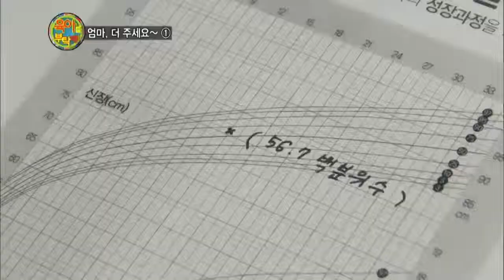[EBS육아학교] 식탐이 많은 아이, 괜찮을까요? / EBS부모